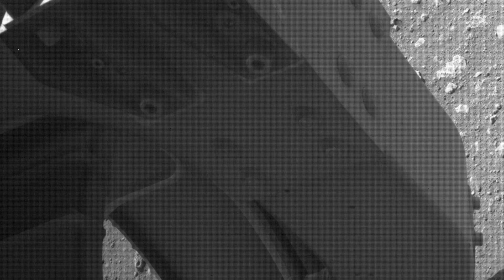Sol 13 -MARS Perseverance Rover Images - Mar 04/2021-Raw Images from NASA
Mars Perseverance
Raw Image of the Sol 13
Here's the Image of the Sol 13 released for the public. Check out the latest raw images and "Like" your favorites.

Photos and Videos of MARS
MARS Perseverance Rover and Ingenuity Helicopter
On Feb 18th 2021 NASA's MARS Perseverance rover landed on Mars.